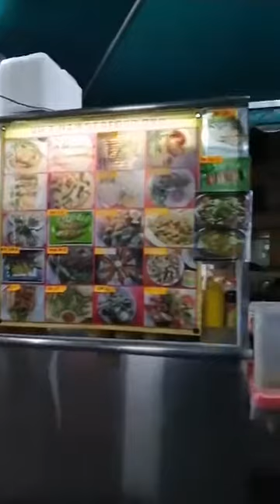ONLINE KAKI 深夜FM - 280720 《感觉第二坡MCO要来了 》 大家有什么样的心情